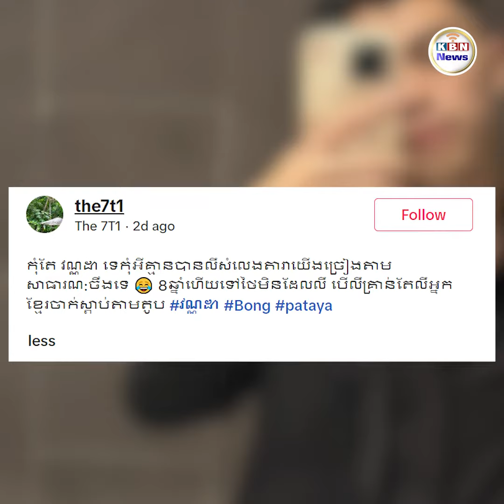អ្នកលេងបណ្តាញសង្គមលើកសរសើរ វណ្ណដា អាចនាំខេមរៈភាសាឮតាមសាធារណៈនៅប្រទេសថៃបាន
អ្នកលេងបណ្តាញសង្គមម្នាក់លើកសរសើរតារាចម្រៀងរ៉េបល្បីឈ្មោះ ម៉ាន់ វណ្ណដា ដែលអាចនាំឱ្យភាសាជាតិឮតាមសាធារណៈបាននៅប្រទេសថៃខណៈរូបគេទៅប្រទេសថៃ៨ឆ្នាំហើយមិនដែលឮប្រទេសនេះចាក់បទតារាខ្មែរច្រៀងនោះទេ។